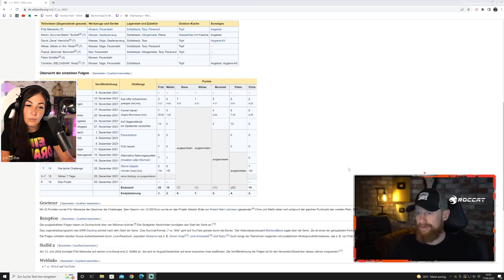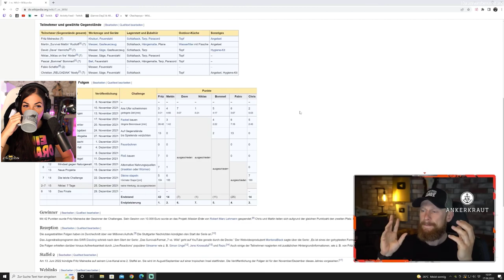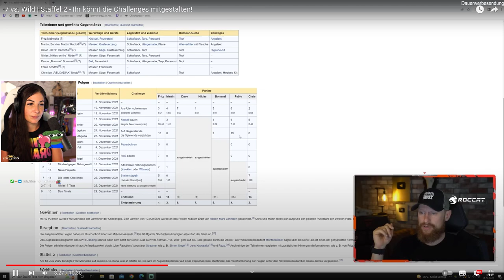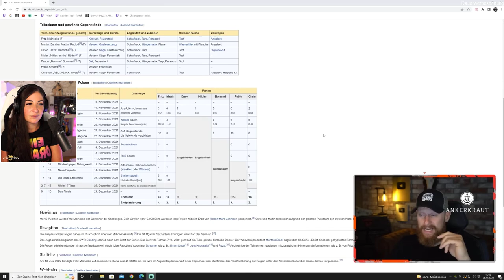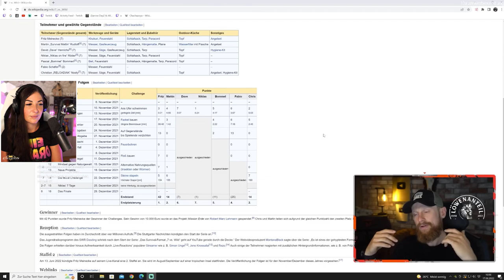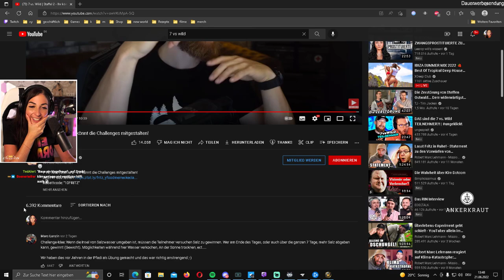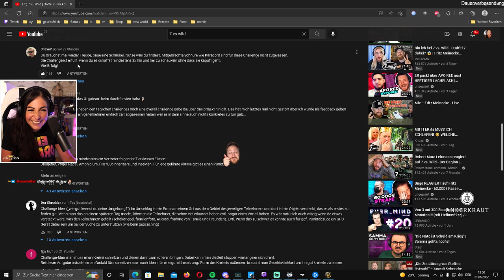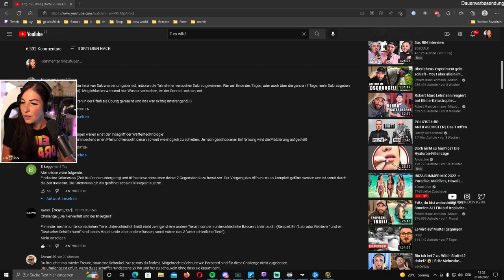7 vs. Wild | Staffel 2 - Wir können die Challenges mitgestalten!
▬ Ankerkraut ▬
Werbung
Du magst Gewürze ? Oder Tee? Zornkoenigins Partner Ankerkraut hat da sicher das Richtige für dich. Ab 15 Euro Bestellwert bekommst du einen Tee (Code FreeTeeZorn) oder ein Gewürz (Code FreeZorn) gratis!

▬ Hi-Tech▬
Werbung

▬ DefShop ▬
Werbung
DefShop: Einer der größten Streetwear & Hip Hop Shops Europas | 22.500 Produkte auf Lager ✓ 270 Top Marken ✓ Gratis Rückversand | Mit dem Code QUEEN20 bekommt ihr 20 Prozent auf alle Artikel (Außer Premium Marken wie Balenciaga, Palm Angels etc.) - Der Code ist mit aktuellen Aktionen von DefShop meist kombinierbar.

🎁 Amazon Wunschliste

▬ Equipment ▬
► Zweites Mikrofon
► Effekt Licht
► Capture Card
► Stream Deck
► Haupt Kamera
► Zweite Kamera
► Dritte Kamera

Alle mit einem * gekennzeichneten Links sind Amazon Refferallinks.
Bei qualifizierten Verkäufen über diese Links entstehen für euch keine zusätzlichen Kosten, ich erhalte als Amazon Partner einen kleinen Teil des Kaufpreises.